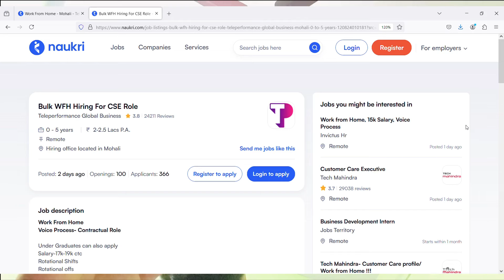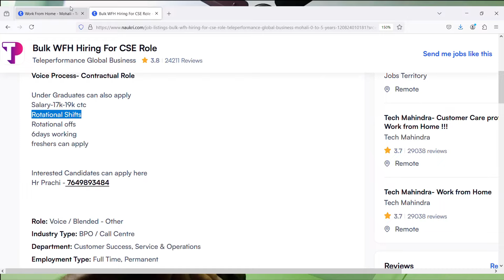Flipkart Permanent Work From Home Jobs 2024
🛑If you want to apply, send these details:

Candidate name:
Date of birth:
Experience in BPO:
Highest qualification:
Laptop/desktop:
Processor :
Ram:
Windows:
Wifi/broadband:
USB headset:
Power backup:
Webcam:

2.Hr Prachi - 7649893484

Images & Jobs are taken from the following :
2.flipkart, teleperformance
3.Naukri.com